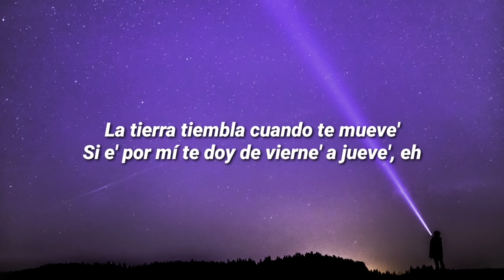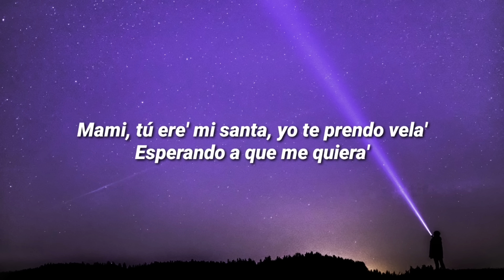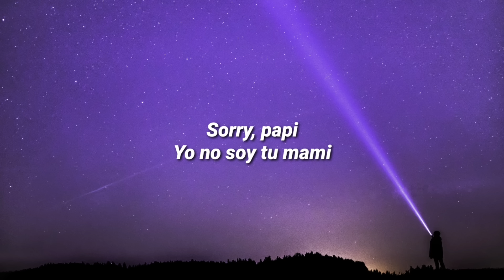BAD BUNNY x ABRA - SORRY PAPI (Letra/Lyrics)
Apoya al canal para más contenido

BAD BUNNY x ABRA - SORRY PAPI | EL ÚLTIMO TOUR DEL MUNDO

Bad,Bunny,Abra,Sorry,Papi,El,Ultimo,Tour,Del,Mundo